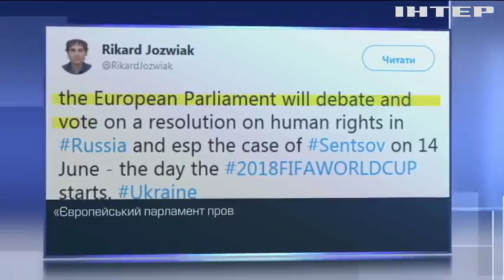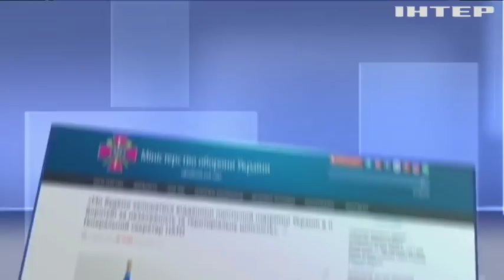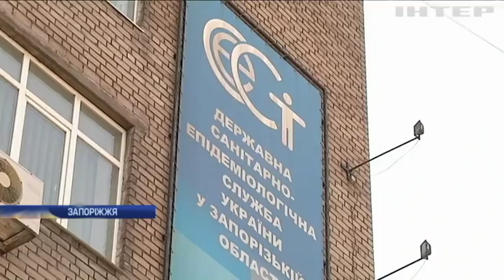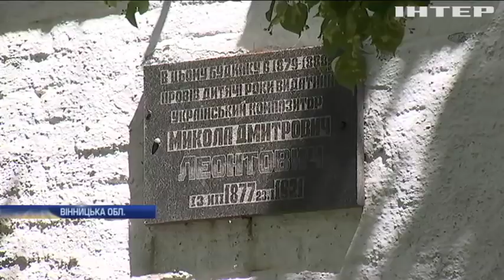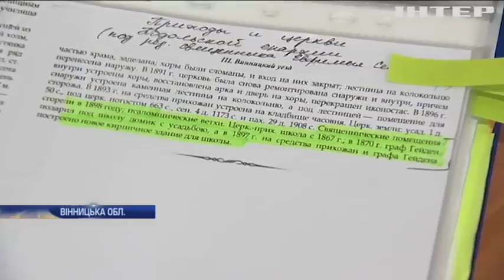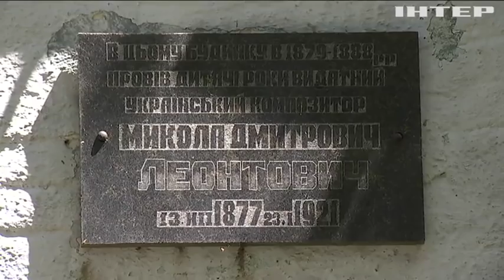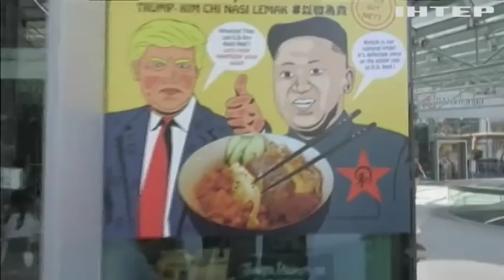Новости 12:00, выпуск за 8 июня 2018 года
Головні події на цю годину:
Врятувати Олега Сенцова: у Європарламенті обговорять справу українського політв'язня;
Один проти озброєних злочинців. Спроба зухвалого пограбування у Дніпрі;
Життя на Марсі: космічний ровер натрапив на сенсаційну знахідку.